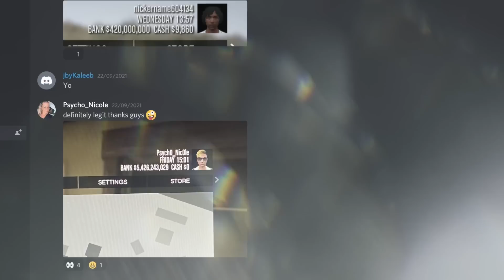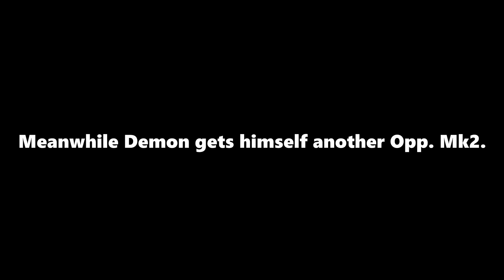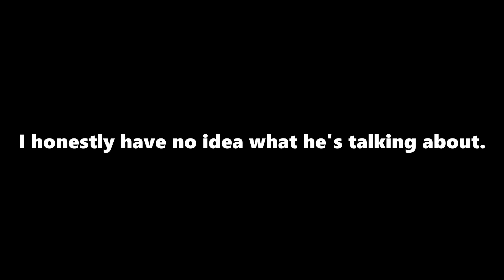These Mindless Griefers Wish They Could Erase This Day From Their Memory.. (Gta Online)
Be sure to watch the video until the end otherwise BOOM HEADSHOT :P

-Anything you liked or disliked? Let me know i am open for critisicm and your opinion matters to me.

As some of you Guys wished-

Updated/SETTINGS IN ORDER:

Third Person Aiming Sensitivity: 11 Bars
First Person Look-Around Sensitivity: 11 Bars
First Person Aiming Sensitivity: 2 Bars
Third Person Look-Around Sensitivity: 8 Bars
Third Person Aim/Look Deadzone: 0 Bars
First Person Aim/Look Deadzone: 0 Bars
Third Person Aim/Look Acceleration: 12 Bars
First Person Aim/Look Acceleration: 8 Bars

Yes these are the Settings i currently use myself (February 2023).

No hate to the players in the Video!